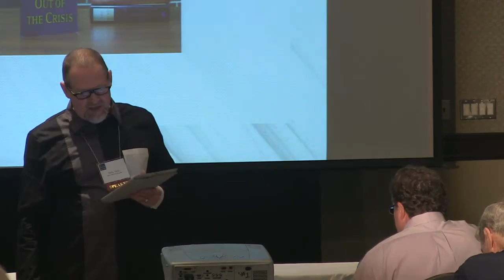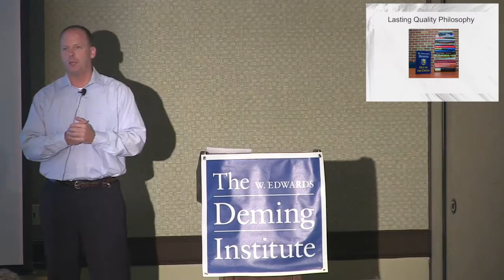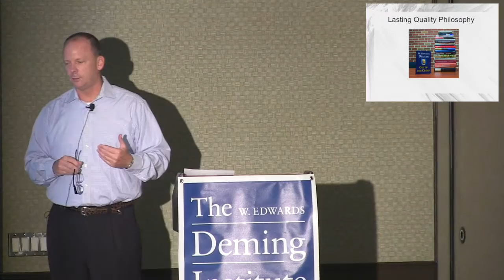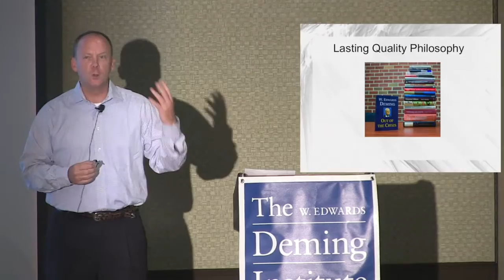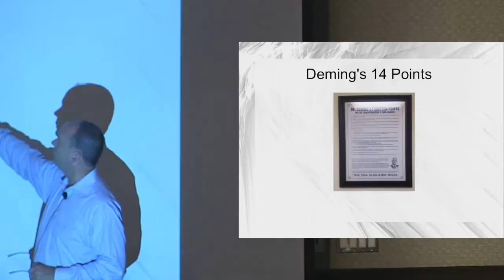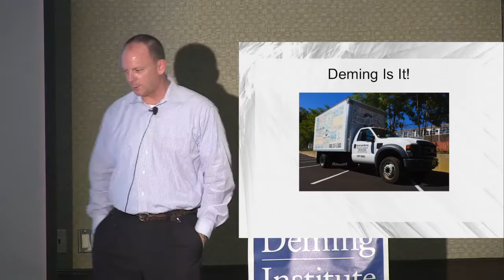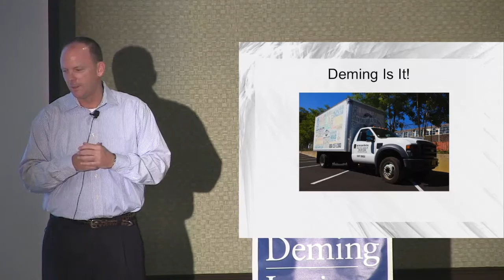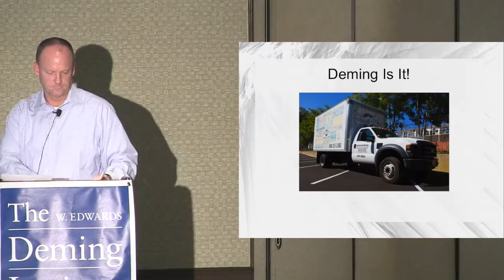Steven Haedrich - "Deming Is It!"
Steven Haedrich discusses becoming aware of Dr. Deming's ideas, and how it affected his family company.